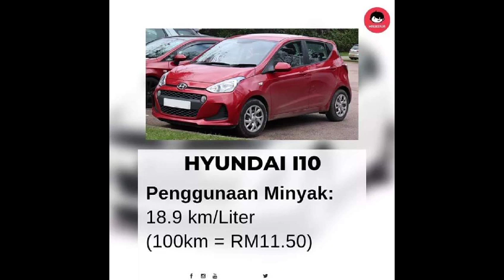Senarai Kereta Jimat Minyak Terbaik